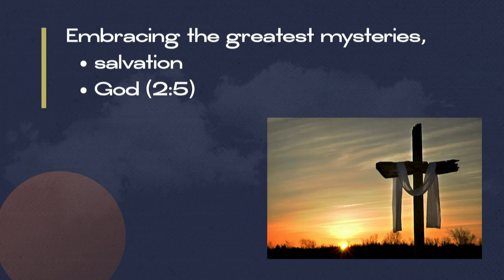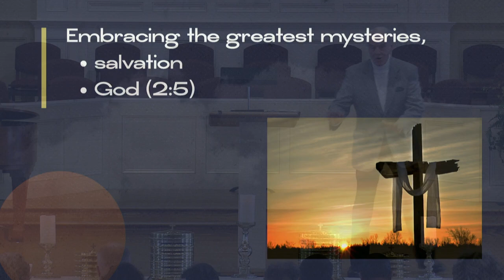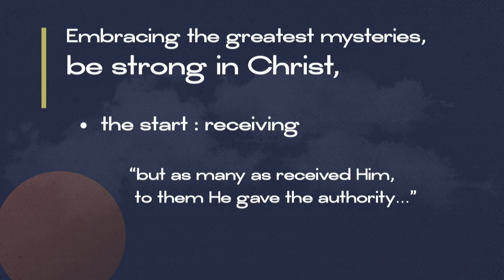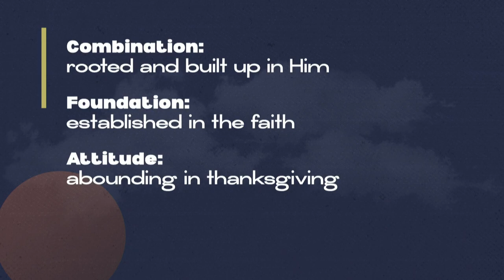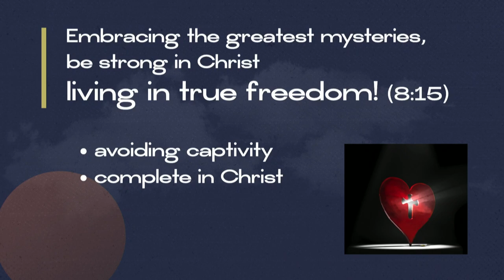South Street | 11/03/19 – All Things: Colossians – Rooted & Growing in the Gospel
Knute Larson – Colossians 1:24 - 2:23